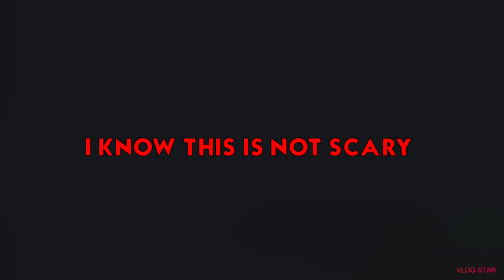Scary for kids | ROBLOX. TV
⚠️WARNING⚠️
THIS VIDEO IS SCARY FOR KIDS